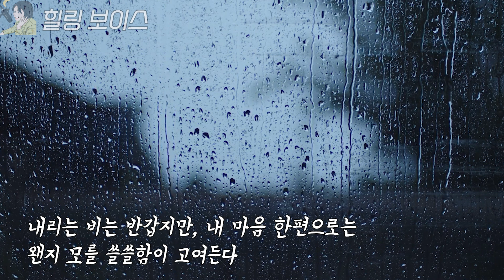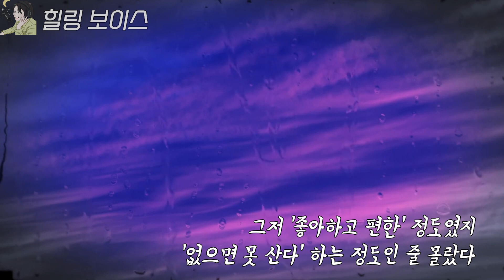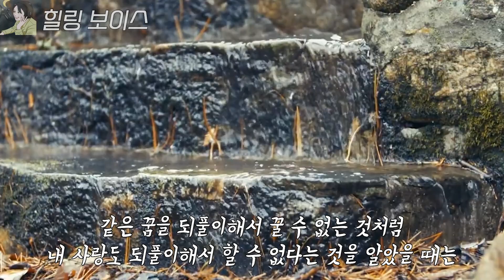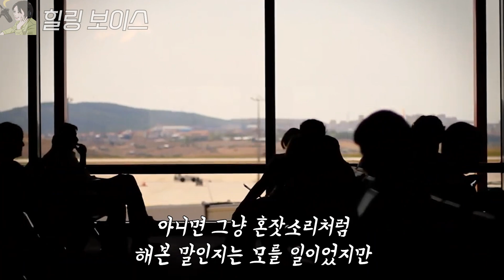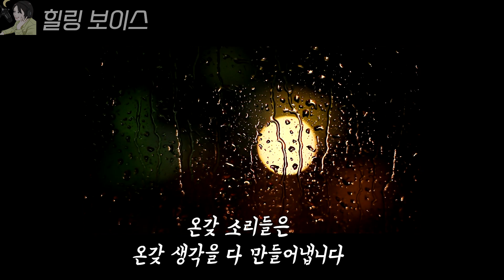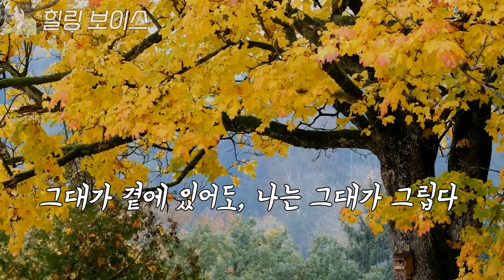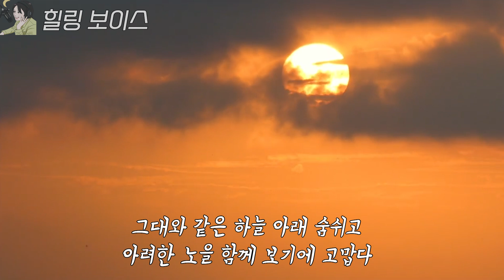하루에 10분만 들으세요, 수천명을 펑펑울린 글귀 l "고생했어, 고마웠어 내사랑"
정말 서로 사랑했다면 어떤 순간에도
헤어지자는 말을 하지 않았을 겁니다.

아무리 힘든 순간에도 어떻게든
더 붙어있고 한순간이라도
더 옆에 있으려고 노력했을겁니다.

오늘은 그동안 업로드 했던 여러가지 좋은 글귀를
이별을 한 당신에게 추천드리고자 합니다.

늦은밤, 따뜻한 낭송 들으며 하루를 마무리하시길
진심으로 바랍니다.

-시인 이정하, 아침부터 소슬히 비가 내렸다 / 이제 그만 그를 사랑하고 싶어요
-시인 김용택, 비 /
-시인 류시화, 그대가 곁에 있어도, 그대가 그립다 /
-시인 서정윤, 꽃씨 / 편지 / 사랑한다는 말은

음원 :
🎵Track : My Star -
🎵Track : 여름밤의 꿈 -
🎵Track : 그렇게 어른이 되고 -
🎵Track : 그때의 우리 -